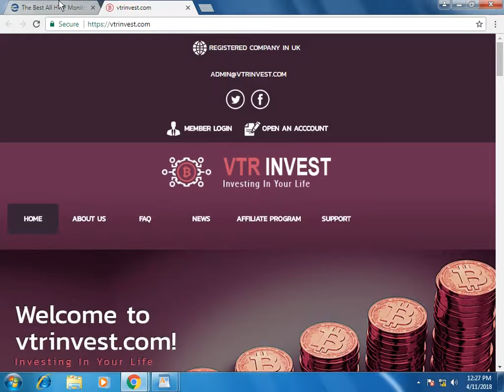vtrinvest.com Review (status waiting) on Earnupdates.com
116%-130% After 1 Day, 200%-300% After 5 Days, 1000% After 10 Days, 2000% After 15 Days